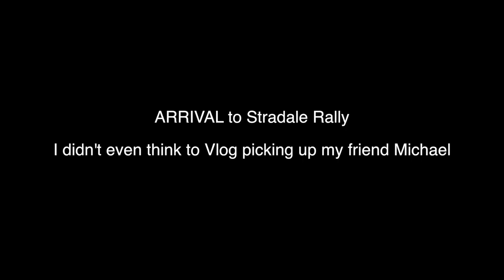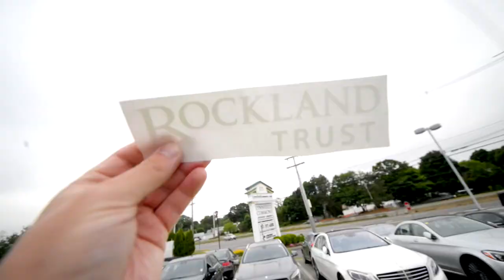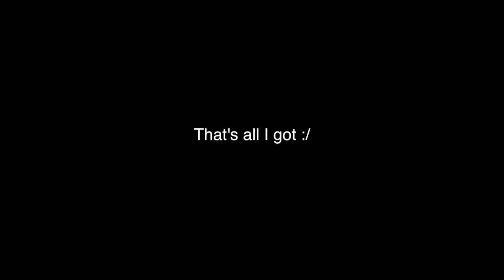Stradale Rally 2018 - Pt 1